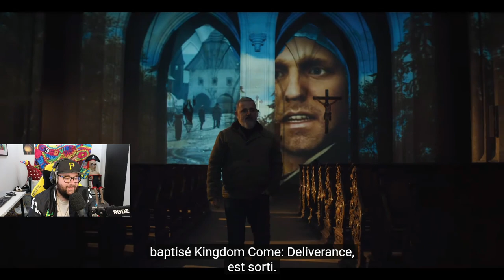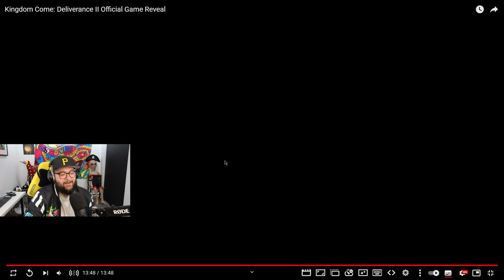Kingdom Come Deliverance 2 annoncé !!! (Réaction)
Kingdom Come Deliverance est l'une de mes franchises préférés de tous les temps et War Horse Studios vient officiellement de nous annoncer la suite soit Kingdom Come Deliverance 2 !

Voici ma réaction !
0:00 - Début de la vidéo
0:52 - Le trailer pour Kingdom Come Deliverance 2 !
15:05 - Impression sur le jeu !
18:22 - Fin de vidéo